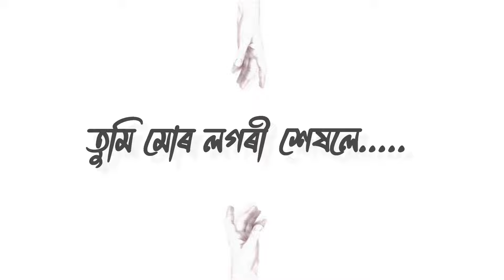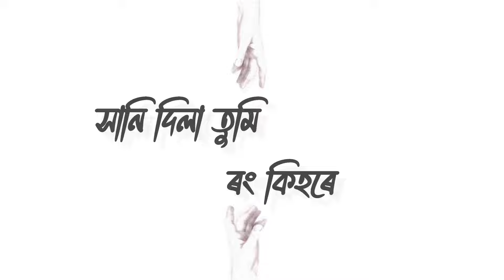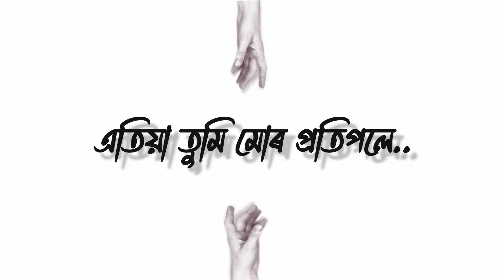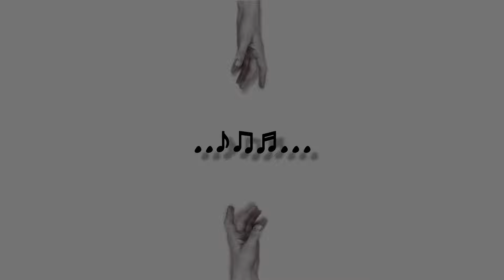Etia Tumi Mur - Kaustuv Raj Bhuyan || TROSTO || Bhrigu Saikia || Official Lyrical Video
AUDIO CREDITS:
   SONG: Etia Tumi Mur
   VOCAL/COMPOSITION: Kaustuv Raj Bhuyan
   LYRICS: Bhrigu Saikia
   MUSIC COMPOSITION /MIX & MASTER: TROSTO

Now stream on all audio platforms
LYRICAL & COVER PHOTO : Garismita Hazarika

১) ফাগুনৰ পচুৱাই প্ৰণয় সামৰি
উৰে মোৰ হৃদয়ত প্ৰতিক্ষণে
মোৰ আন এটা নাম এতিয়া তুমি
তুমি মোৰ লগৰী শেষলে,

তোমাৰ হাঁহিত সোণাৰু ফুলে
তুমাতে মোৰ আঘোণ উমলে
তোমাৰ ভাল পোৱাৰ কথাকে কব খোজে

এতিয়া তুমি মোৰ প্ৰতিপলে
এতিয়া তুমি মোৰ জোনাকী মনৰে ।

২) তুমাতে জিৰালে মোৰ অনুৰাগে
তুমালৈ মৰম বাঢ়ে মোৰ সঘনে,
মই নজনাকৈ মোৰ বুকুতে
সানি দিলা তুমি ৰং কিহৰে

তুমিয়েই মোৰ হেঁপাহ
তুমিয়েই মোৰ আকাশ
জিলিকে মোৰ তুমাতে ভাল পোৱাৰ জোনাক